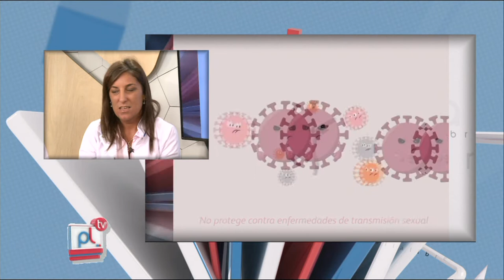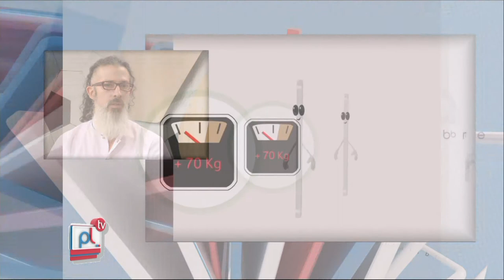PANTALLA LIBRE - JAZMIN VENTURIN - FEDERICO PALACIOS - IMPLANTE ANTICONCEPTIVO